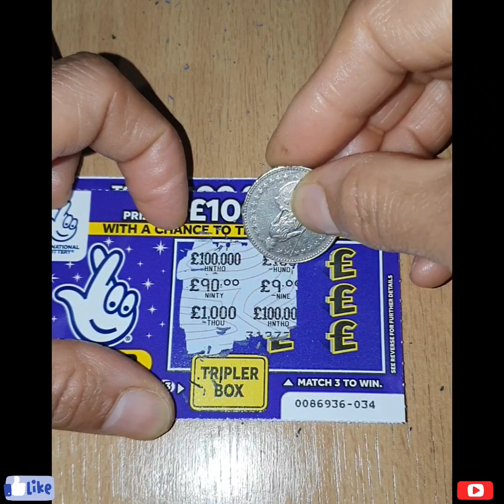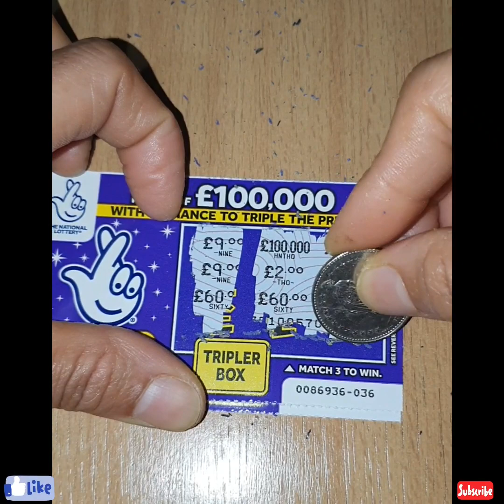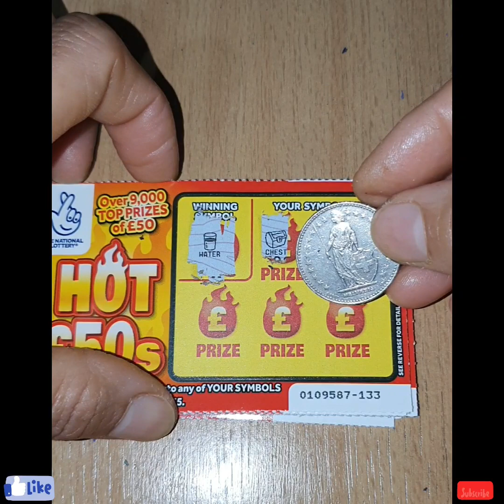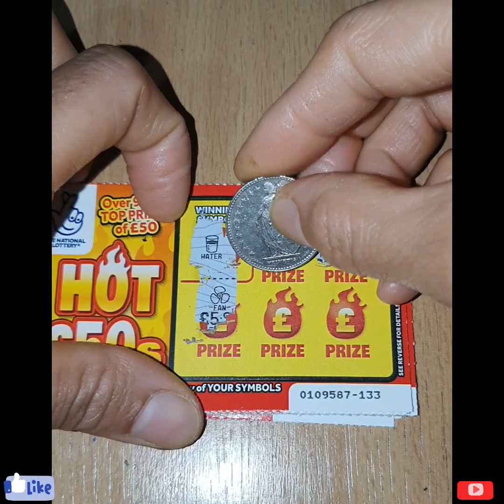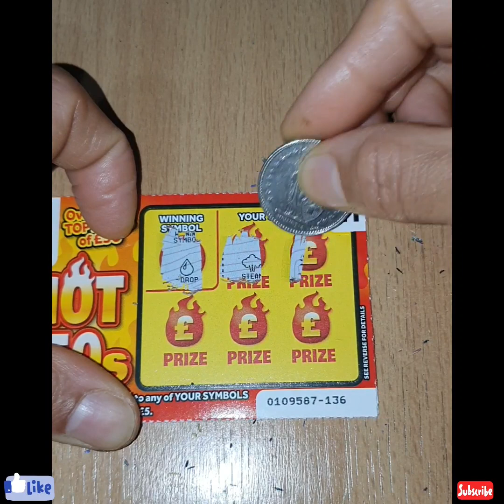🤞Mix Scratch Card lottery 🇬🇧 🔞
scratch card lottery UK 🇬🇧

18+

@HR Scratch Cards

how to viral scratchcards,
how to go viral on scratch,
how to do scratch off cards,
how to get your scratch game popular,
how to see through scratch cards,
how to scratch card,
scratch card win uk,
how to get views on scratch,
how to get more views on scratch,
how to win scratch cards,
how to win scratch cards uk,
how to go viral on tt,
how to get viral on tt,
how to get viral,
how to get viral content,
how to win scratch card,
how to scratch lottery tickets,
how to get viral on rumble